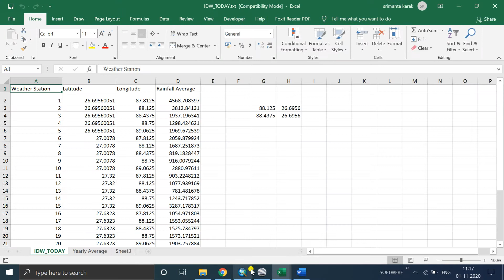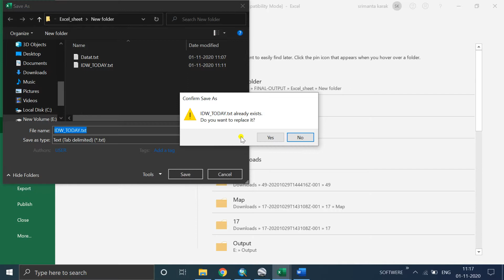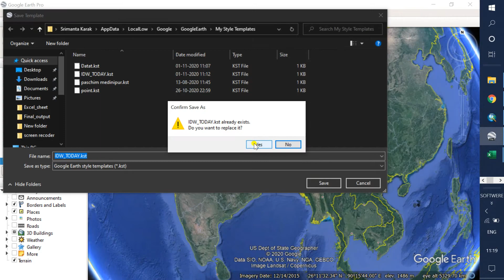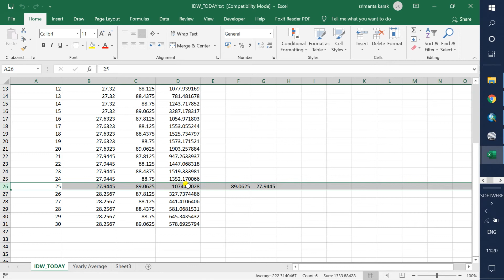Importing excel data to google earth and check data.